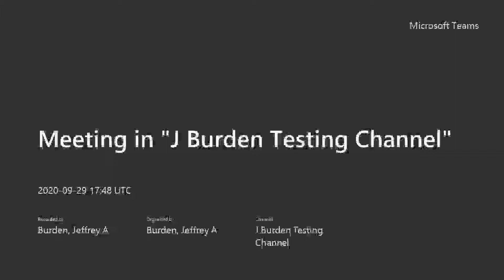J Burden Open House